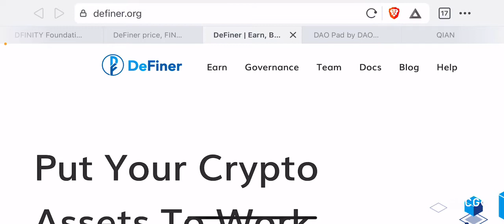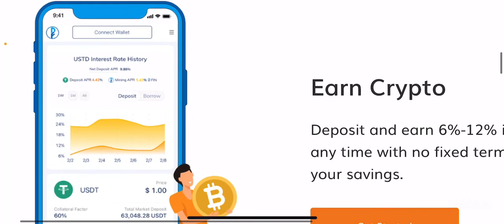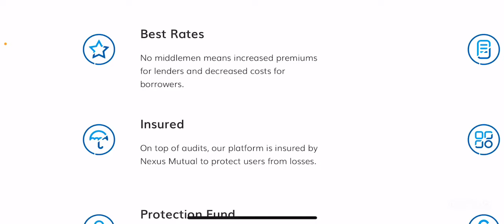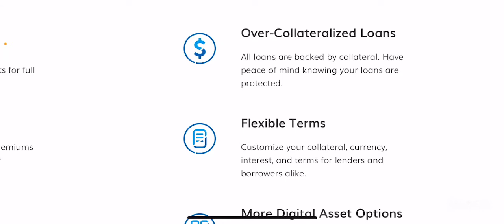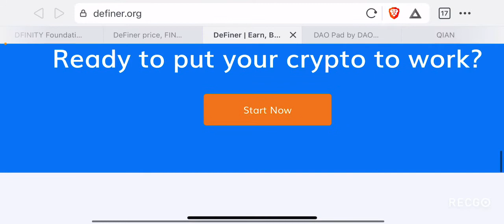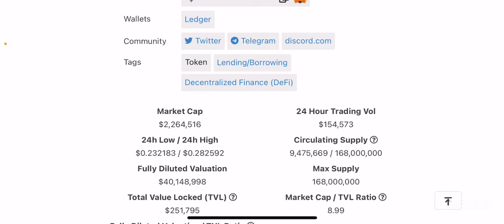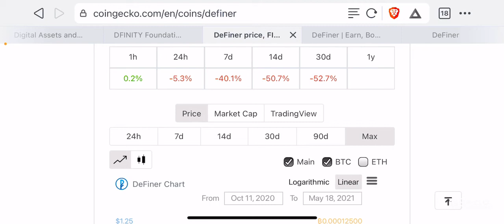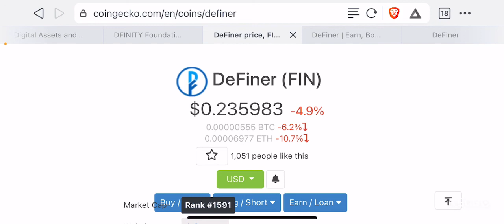This Decentralised Borrowing And Lending Platform Has High Security, Insurance And Protection Fund!!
My thoughts on $FIN.